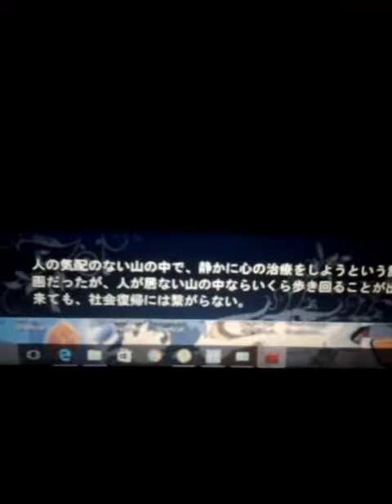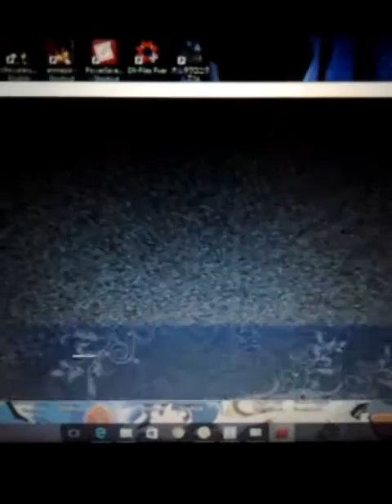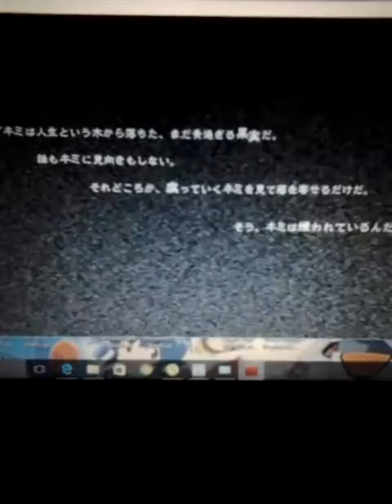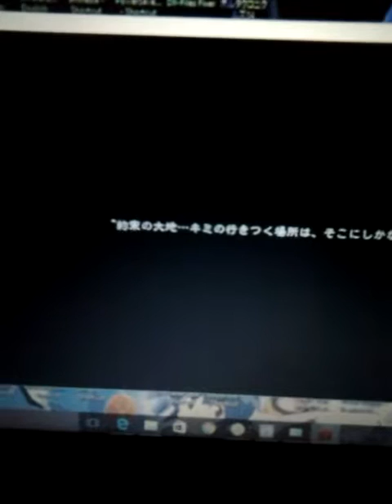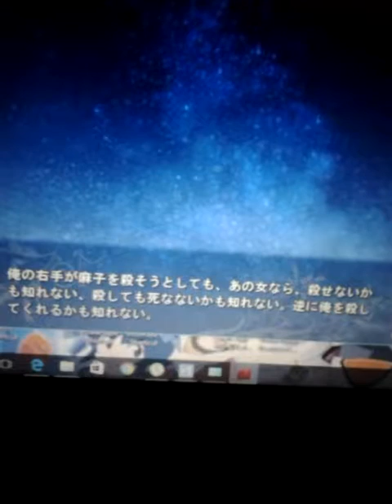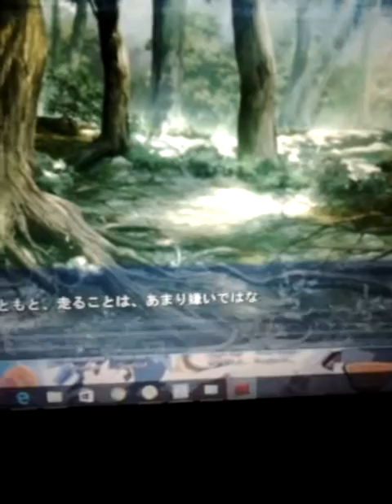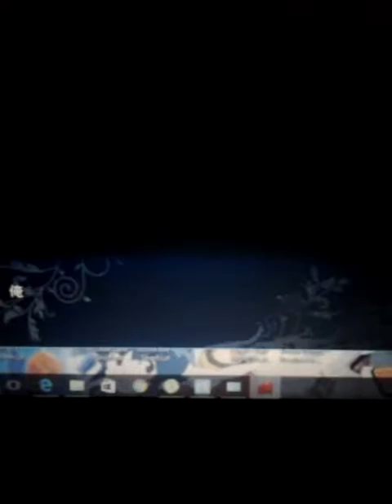Grisaia no Meikyuu Visual Novel Walkthrough part 23